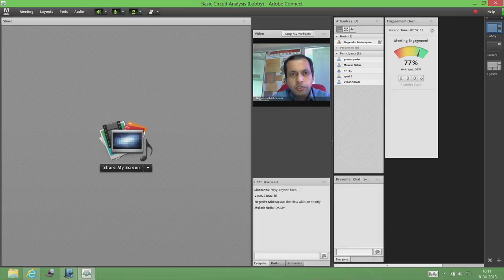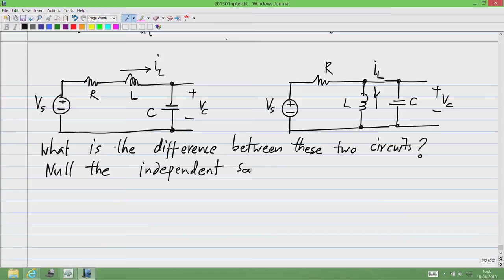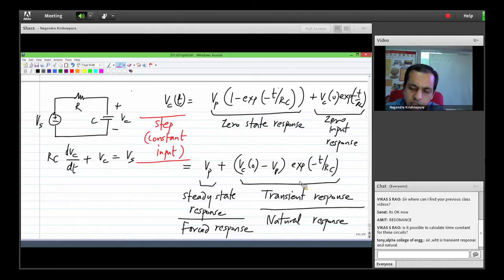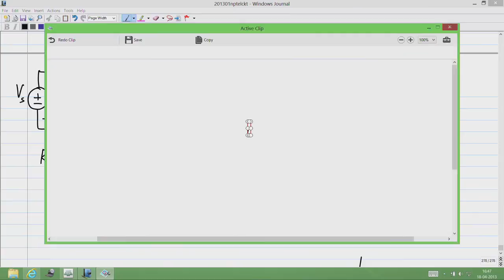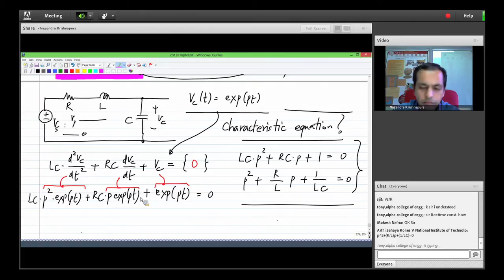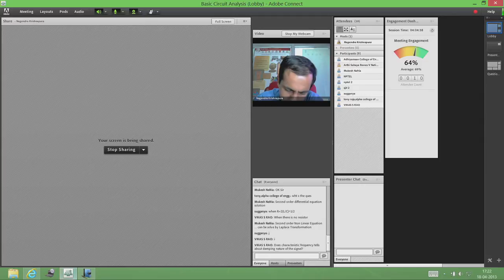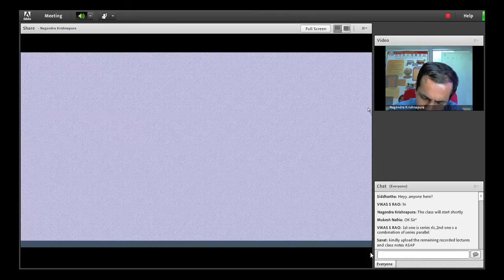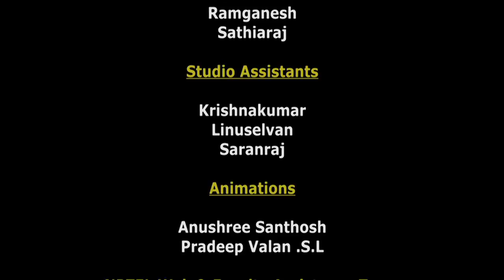Mod-01 lec-19 Second order(RLC circuit) natural response; Series and prallel RLC circuits;